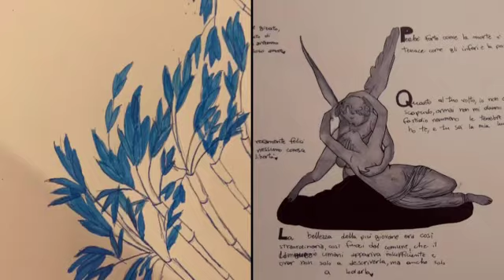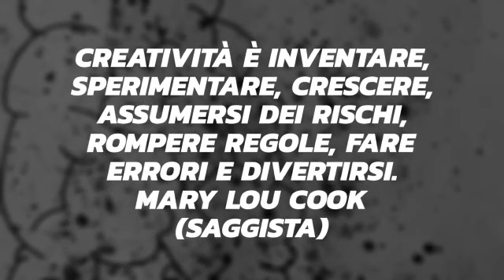Gli artisti della Gallozzi. Bravi!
Scuola Secondaria di Primo Grado  Carlo  Gallozzi  di Santa  Maria  Capua  Vetere